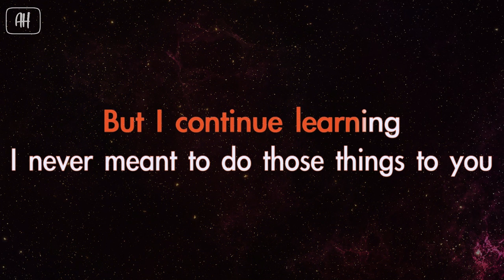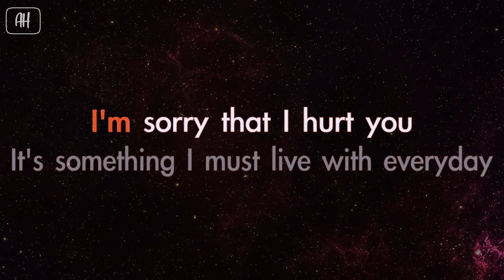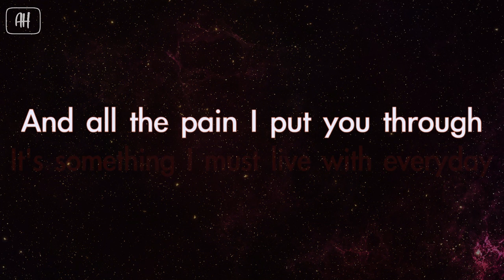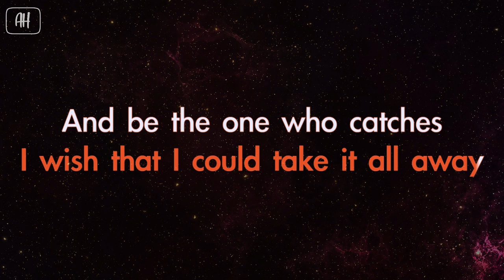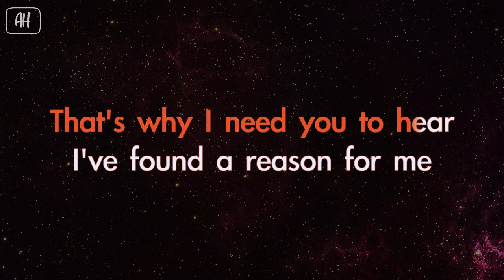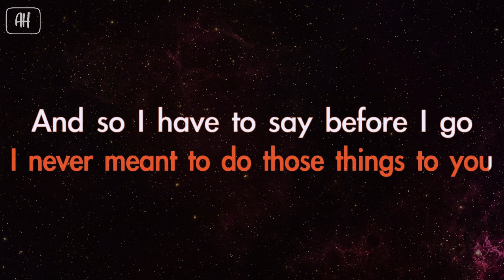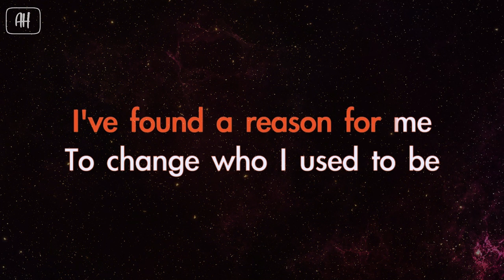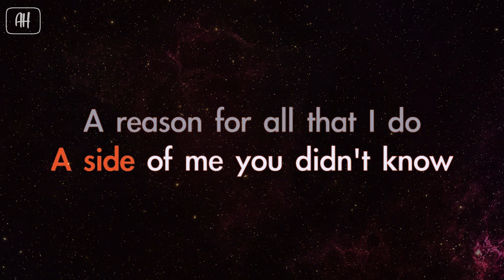Hoobastank - The Reason (Karaoke/Acoustic Version)